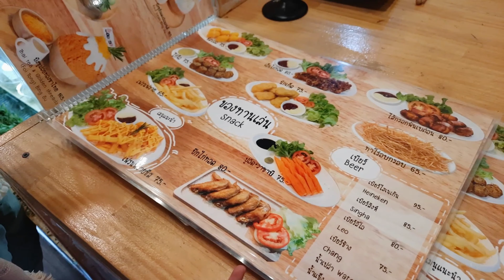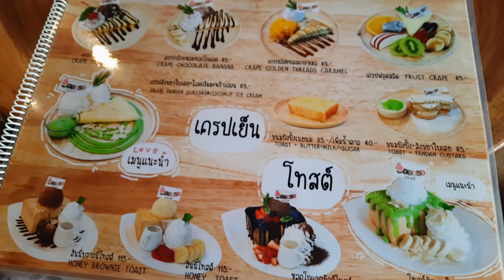พาไปกินบิงซูที่ร้านสายฝนเบเกอรี่ แม่ฮ่องสอน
เที่ยวทิพย์อิ่มทิพย์ไปกับแม่แม่เอง  มาแล้วค่ะ
กับตอน "พาไปกินบิงซูที่ร้านสายฝนเบเกอรี่ แม่ฮ่องสอน"
วันนี้ แม่แม่เอง พาไป อิ่มทิพย์ กันที่ร้านสายฝนเบเกอรี่ อ.เมือง จ.แม่ฮ่องสอนค่ะ
โควิดระบาดรอบที่ 3เราก็กลัว ใคร ๆ ก็กลัว แถมวัคซีนก็ยังฉีดกันไม่ครบไปอีก
ก็เลยไม่ได้เดินทางออกนอกจังหวัดเลยนะคะ
วันนี้โอกาสดี พามาชิมร้านเด็ด ร้านดังของแม่ฮ่องสอน
ทานคาวแล้ว อย่าลืมทานหวานนะคะ
ใครมาแม่ฮ่องสอนห้ามพลาดเลยนะ กับร้านสายฝนเบเกอรี่
เบเกอรี่ กับเครื่องดื่ม รสชาติดีทุกเมนูค่ะ ^^
มีทั้งของทอดทานเล่น อย่างเฟรนช์ฟรายด์ เอ็นไก่ทอด ชีทบอล
เมนูเครปเย็น บิงซู โทสต์ น่ากินทุกอย่างเลยค่ะ
ต้องมาลองค่ะ ร้านเปิด เวลา 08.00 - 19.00 น.
มีสาขาอำเภอเมืองแม่ฮ่องสอน และสาขาปางมะผ้าด้วยนะคะ
เดินทางได้เมื่อไหร่ โควิดหายเมื่อไหร่ ไว้มาเที่ยว มากินที่นี่กันนะคะ